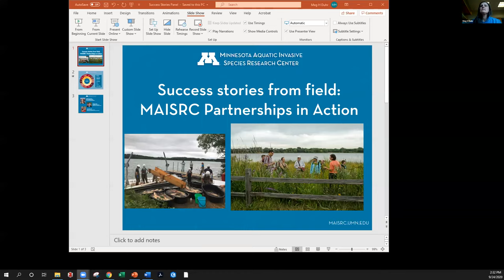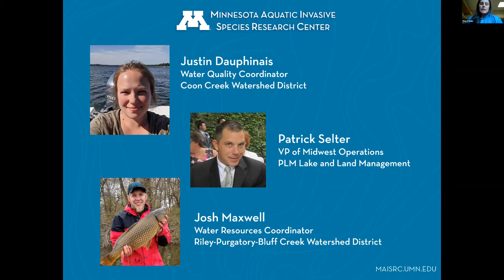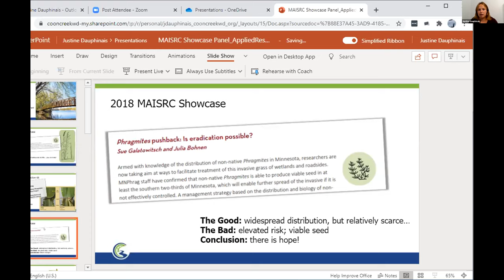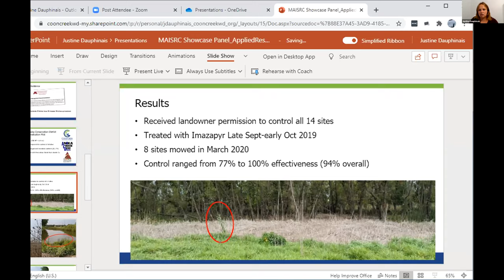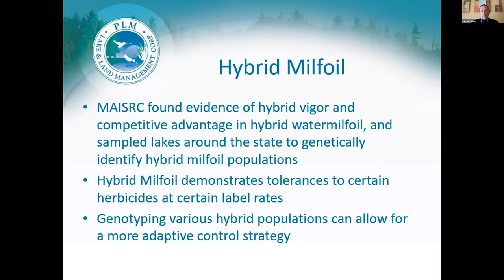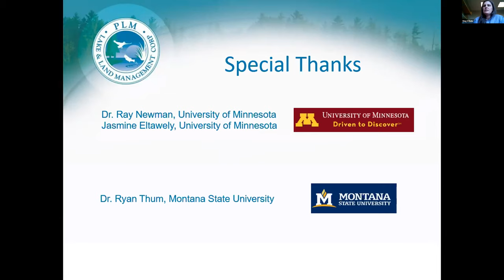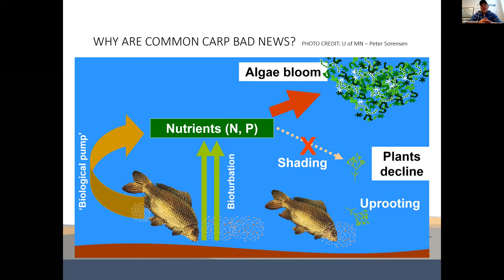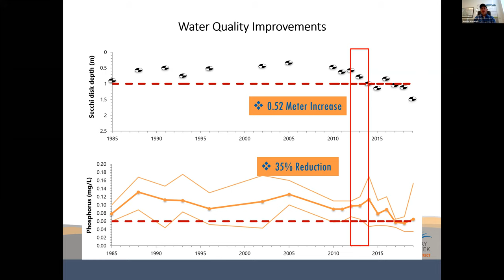2020 Showcase | MAISRC research panel discussion — success stories from local resource managers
After spending three days catching up on the latest AIS research advances, join our panel discussion to hear from local managers who are using research to improve their results in projects both large and small. The panel will feature three local professionals who have collaborated closely with MAISRC researchers in carp control, invasive milfoil management, and invasive phragmites control. The panel will be moderated by MAISRC staff and will include extended audience Q+A.